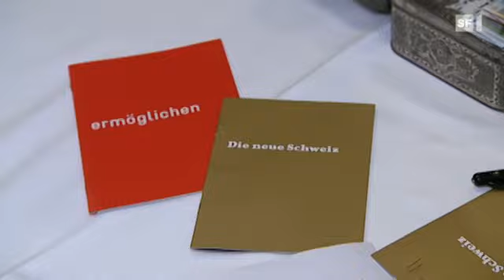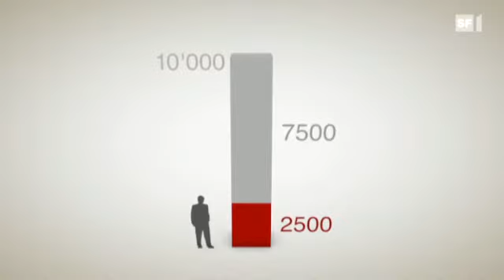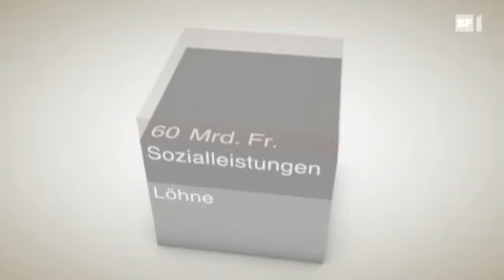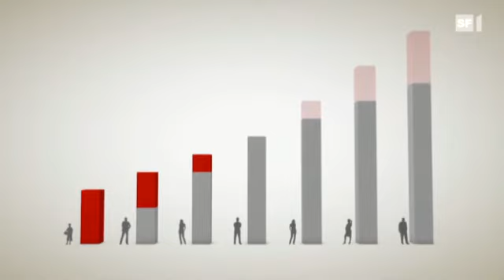SF │ Schweizer Grundeinkommen (18.04.11)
Besonders hat mir die Stelle von 6:29 bis 7:06 Minuten gefallen.